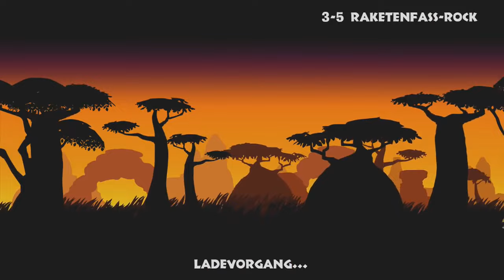Drachenlord - Best Of Tropical Freeze (altes LP von ~2016)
Nach Ewigkeiten hab ichs endlich geschafft das "Best Of" Trobbiggl Fries fertig zu machen, dabei ist das hier das alte LP, also  von etwa 2016, das jetzt aber von ihm gelöscht wurde.

Ich hab mir etwa 14 h von seinem Rotz gegeben. Am Anfang war ich noch echt motiviert und habe auch viele weniger Interessante Stellen rein geschnitten. Nach etwa der Hälfte hat mich dann die Motivation verlassen und ich wollte es einfach nur noch hinter mich bringen. Deshalb habe ich auch die letzten ca. 15 min einfach dreist von Usel Dinger geklaut, da dieser den Bosskampf bereits fertig geschnitten hatte.